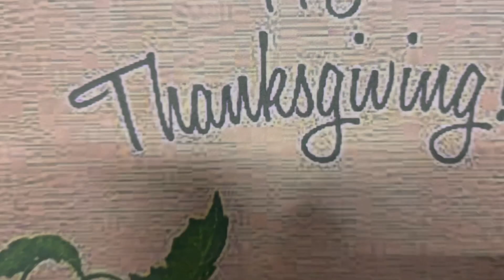happy thanksgiving amit bhadana BB Ki Vines Chanchlani vines CarryMinati Total gaming